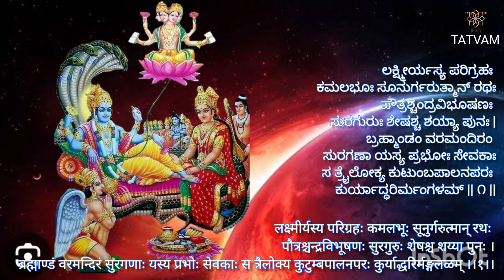ಮಂಗಳಾಷ್ಟಕಮ್(೦೨)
ಲಕ್ಷ್ಮೀರ್ಯಸ್ಯ ಪರಿಗ್ರಹಃ ಕಮಲಭೂಃ ಸೂನುರ್ಗರುತ್ಮಾನ್ ರಥಃ
ಪೌತ್ರಶ್ಚಂದ್ರವಿಭೂಷಣಃ ಸುರಗುರುಃ ಶೇಷಶ್ಚ ಶಯ್ಯಾ ಪುನಃ |
ಬ್ರಹ್ಮಾಂಡಂ ವರಮಂದಿರಂ ಸುರಗಣಾ ಯಸ್ಯ ಪ್ರಭೋಃ ಸೇವಕಾಃ
ಸ ತ್ರೈಲೋಕ್ಯ ಕುಟುಂಬಪಾಲನಪರಃ ಕುರ್ಯಾದ್ಧರಿರ್ಮಂಗಳಮ್ || ೧ ||

लक्ष्मीर्यस्य परिग्रहः कमलभूः सूनुर्गरुत्मान् रथः
पौत्रश्चन्द्रविभूषणः सुरगुरुः शेषश्च शय्या पुनः ।
ब्रह्माण्डं वरमन्दिरं सुरगणाः यस्य प्रभोः सेवकाः
स त्रैलोक्य कुटुम्बपालनपरः कुर्याद्धरिर्मङ्गलळम् ।।१।।

ಬೆಳ್ಳಗೆ ೭ರಿಂದ ೭:೧೫ವರೆಗೆ hey! check out Tatvam - ಶಶ್ವತ್ಥ, a house on clubhouse. http s:// ಕೃಷ್ಣರಾಜ ಕುತ್ಪಾಡಿ ಆಚಾರ್ಯರಿಂದ